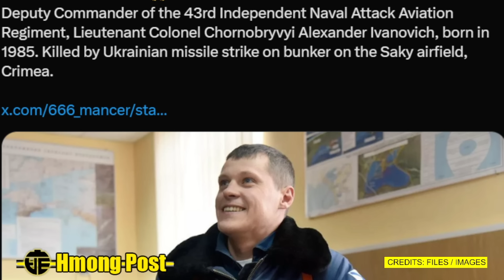Xov LavXias 2 Lub Davhlau Poob - 1 Tug Thawj Tub Rog Tag Sim Neej 1/15/24